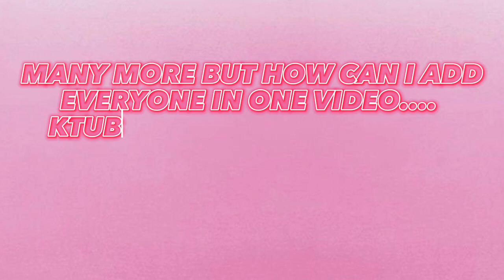SOME KTUBURS WHO ARE UNDER RATED AND YOU MUST STAN!!😊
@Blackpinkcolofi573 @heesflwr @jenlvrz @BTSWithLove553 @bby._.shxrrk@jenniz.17